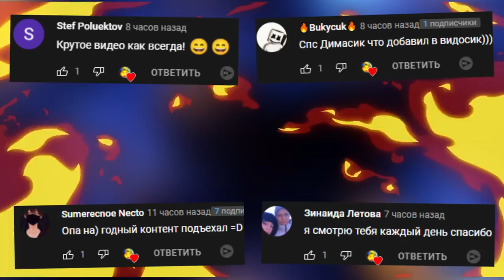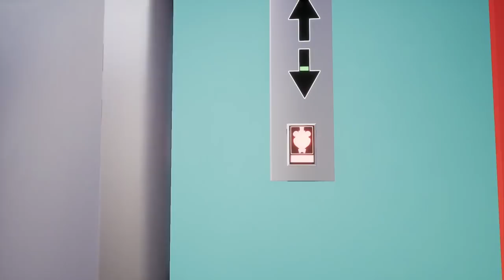ПРОХОЖДЕНИЕ FNAF 9 АНИМАТРОНИКИ МЕНЯ ПОЙМАЛИ ► Five Nights at Freddy’s Security Breach #3